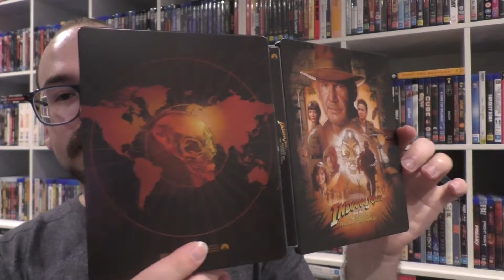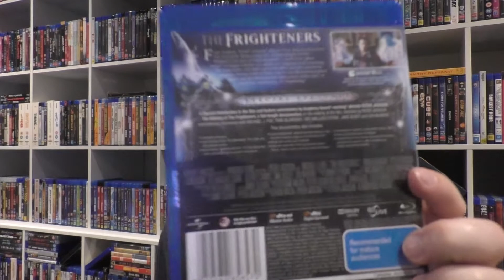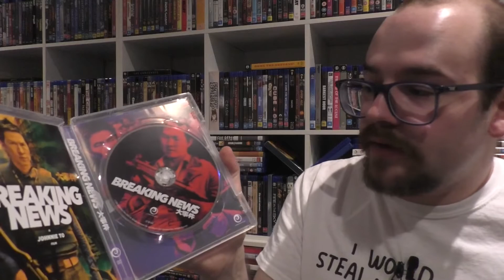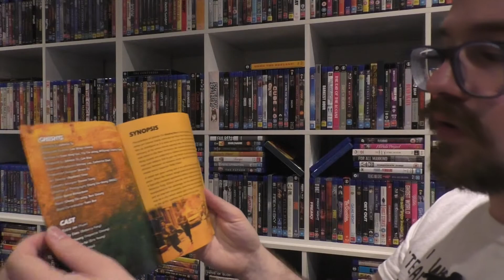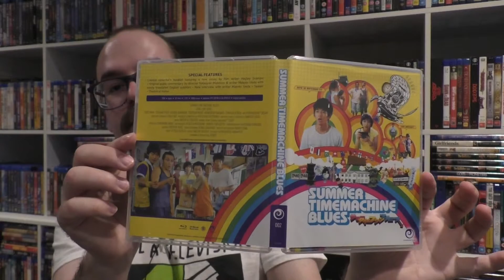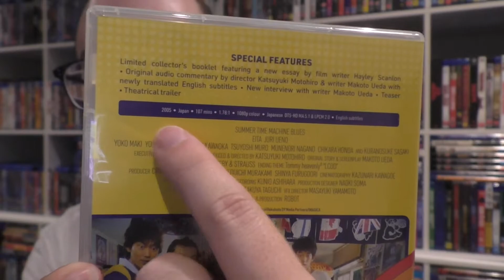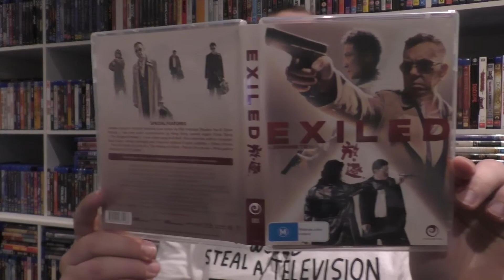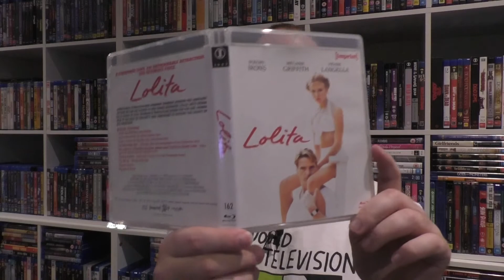This week in... (BLU-RAY/ CHAMELEON FILMS/ IMPRINT)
Cinema comes in many forms of farting robots.